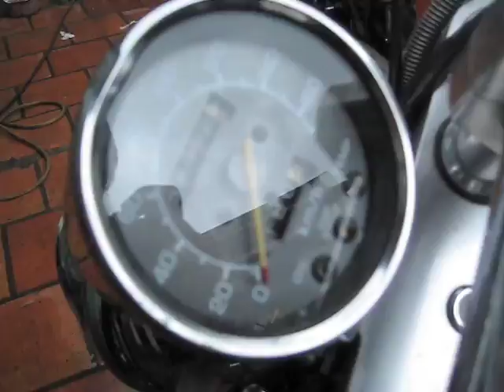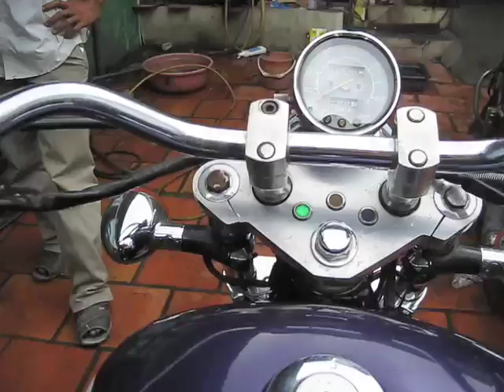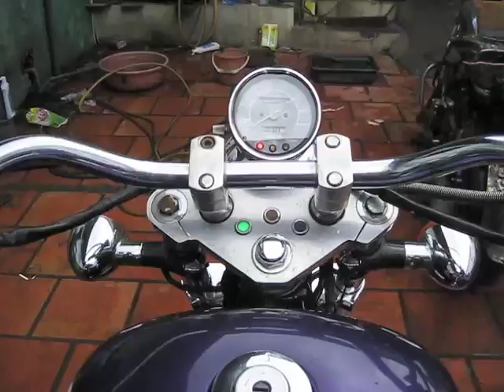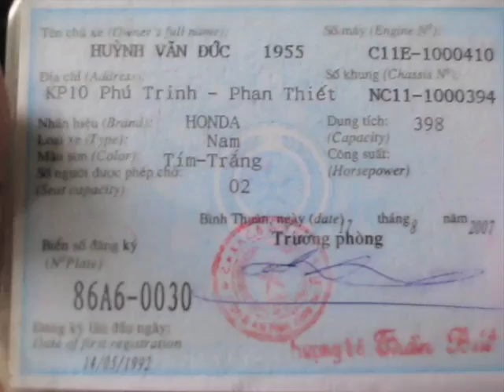Honda Steed 400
Date 1995, quite nice bike with neat engine power.